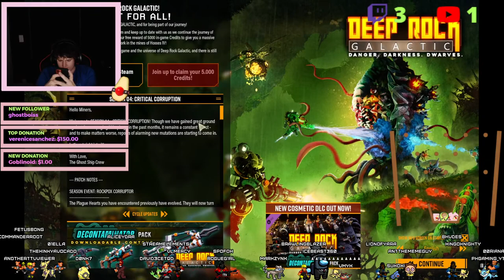(18+) #1 CHATTER | CHILL VIBES | 100% Guacamole Gaming!!!